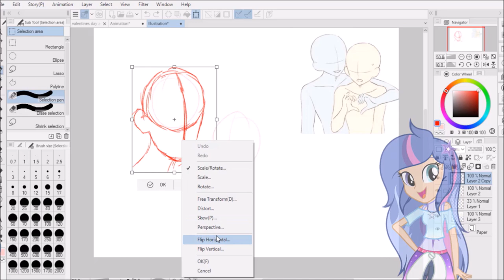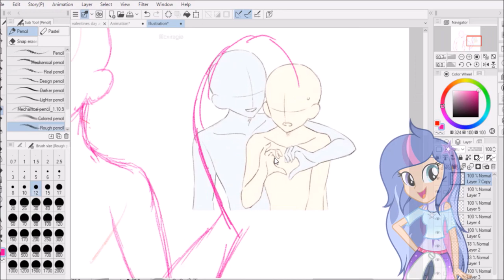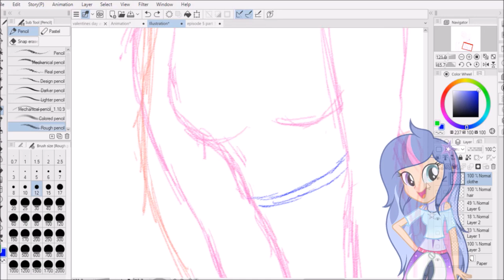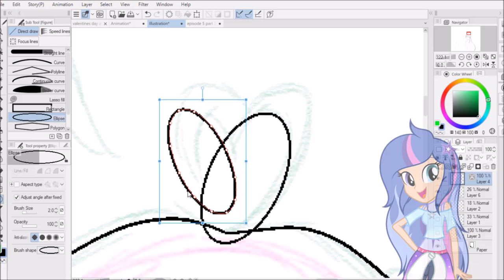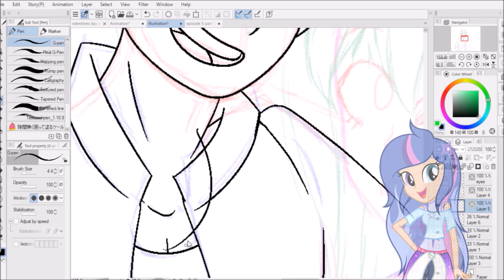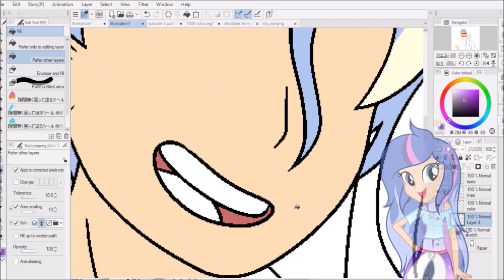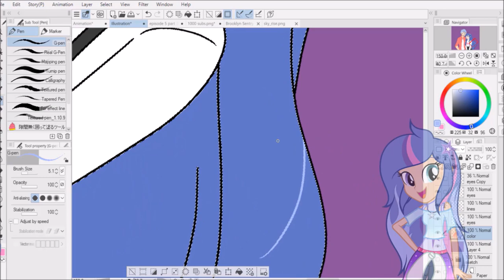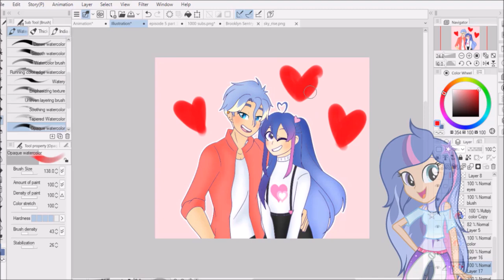[MLP] (NextGen) Happy Valentine's Day (Speedpaint)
My Sisters Chanels:
Recording & Editing:
-Bandicam
-Videopad

-Drawing:
-Clip Studio Paint Ex
-Aviators - Love is in Bloom Remix (Feat. Yelling At Cats and Hmage)
-7clouds - Dreaming
-waykap feat. Emmi - You'll Be on My Mind
-waykap feat. Heli - Cause You're The One

Have a great day/nigh!!! Stay safe everyone ^^ Happy Valentine's Day! ❤️💕